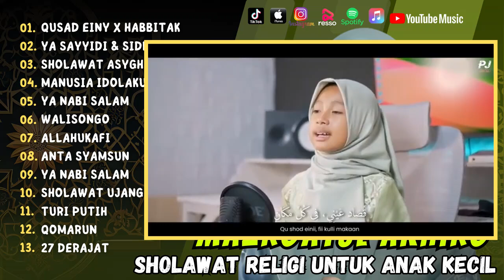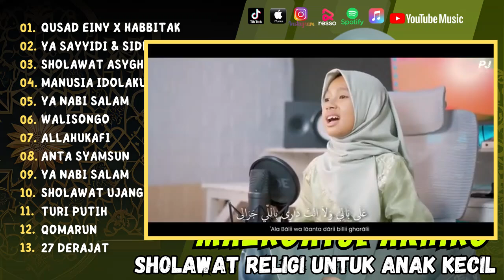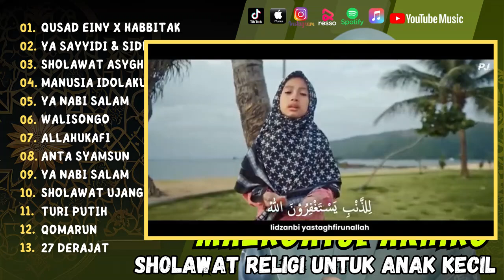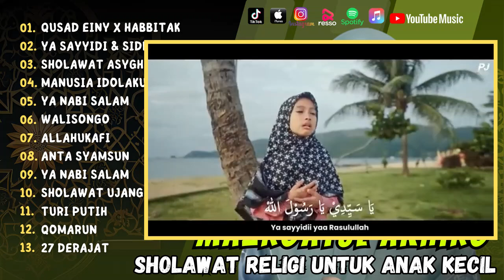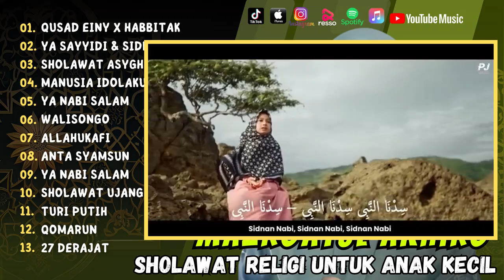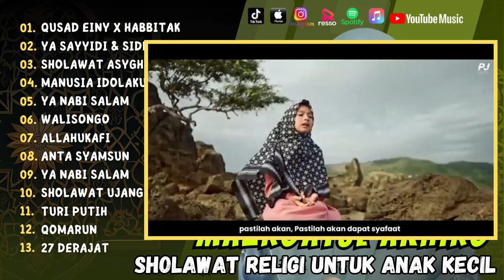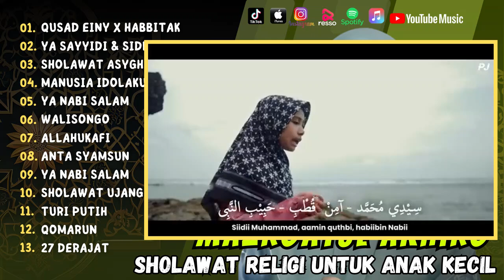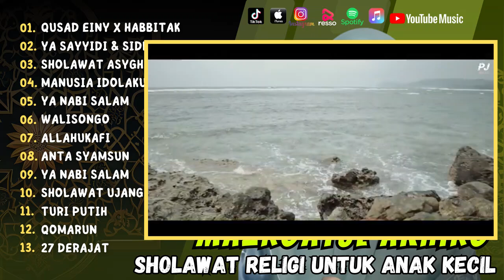MEDLEY QUSAD EINY X HABBITAK X ALABALI - YA SAYYIDI - MAZRO | SHOLAWAT ANAK ANAK | TERBARU 2024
MEDLEY QUSAD EINY X HABBITAK X ALABALI - MAZRO (COVER) | SHOLAWAT ANAK ANAK | TERBARU 2024

1. Qusad Einy X Habbitak
2. Ya Sayyidi & Sidnan Nabi
3. Sholawat Asyghil
4. Manusia Idolaku
5. Ya Nabi Salam
6. Walisongo
7. Allahukafi
8. Anta Syamsun
9. Ya Nabi Salam
10. Sholawat Ujang
11. Turi Putih
12. Qomarun
13. 27 Derajat